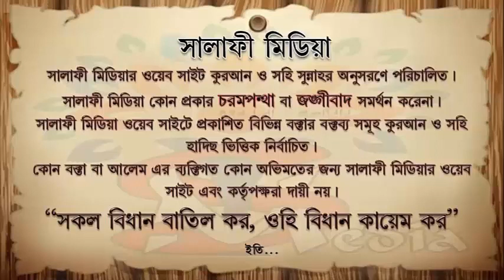সিজদায় যাওয়ার সময় প্রথমে হাত নাকি হাঁটু রাখবে ᴴᴰ শাইখ রহমতুল্লাহ আবু খাওলা